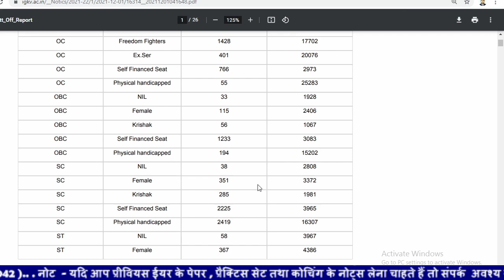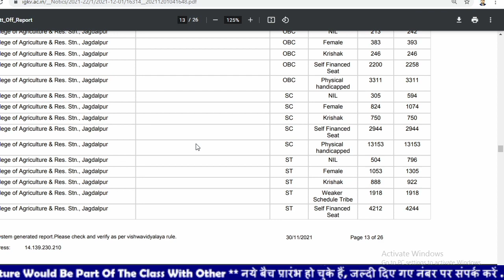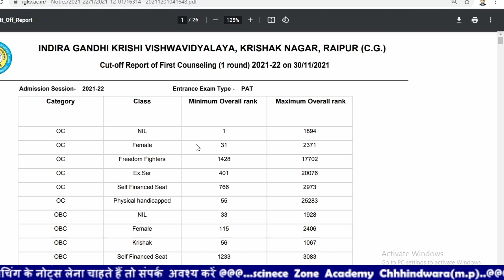CGPAT 2021-2022 1st Round Cut Off | CGPAT 2021-2022 cut off released | CGPAT 2021-2022 seat Matrix